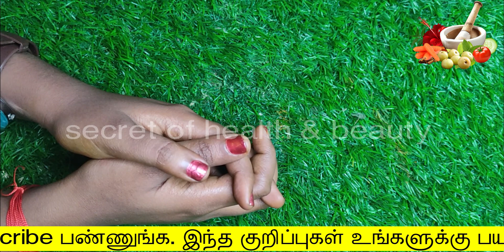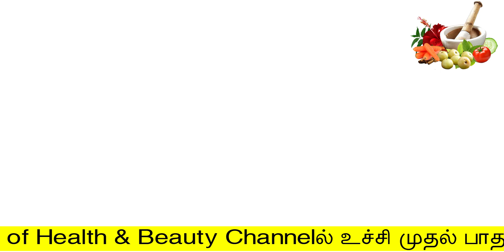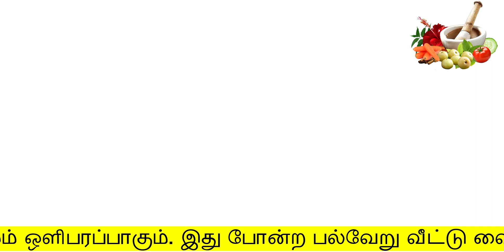2 நாள் குளிக்கும் போது இதை தடவுங்க முழு உடலும் வெள்ளையாகும் | full body whitening tips in tamil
2 நாள் குளிக்கும் போது இதை தடவுங்க முழு உடலும் வெள்ளையாகும்
full body whitening tips in tamil
secret of health and beauty
Hello Friends,